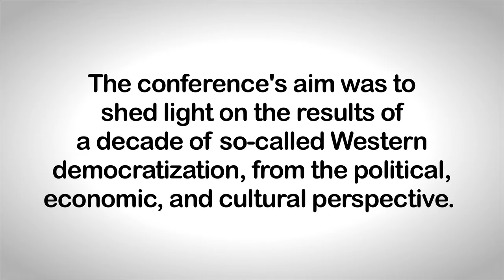And peace be upon you O Fallujah - CD Launch with Haifa Zangana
The launch of "And peace be upon you O Fallujah"

A CD with 20 pages booklet which is an audio collage of Iraqi -- non Iraqi poetry, songs, music, testimonies, and news clips with the persistent sound of US apaches hovering in the skies above the people of Iraq. It tells the story of Fallujah, A city that has become a symbol of the destruction caused to Iraq by Anglo American war and occupation reminding us of an earlier barbarism -- Guernica.

'A day in Iraq' was a 2013 conference in London organised by Tadhamun" تضامن (Iraqi Women Solidarity). There were testimonies by Iraqi women, researchers, writers, artists and activists who shed light on the results of a decade of so-called Western democratization. The aim of the Conference was to maintain solidarity with Iraqi people, particularly women, and to pursue justice for Iraq in the World Courts through the implementation of international law.

Ten years on the invasion and occupation of Iraq in 2003, Iraqis are still suffering the destruction of their state, infrastructure, and society. Although the direct US/UK occupation has ended, the occupiers have left behind corrupt and brutal security forces, a government based on ethnic divisions, a broken legal system and a divisive political process. Iraq remains "in a state of low-level war". Meanwhile, its massive oil wealth is being squandered.